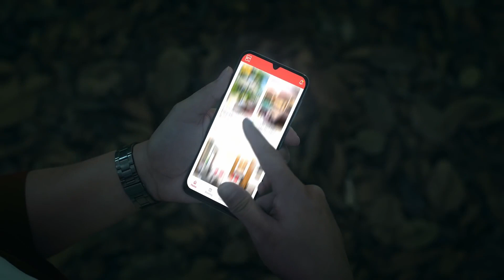OM SESAT | Digital Advertorial Video for RoomMe Indonesia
Video iklan digital/digital advertorial video for RoomMe Indonesia.
Tema: Tunjukin
Versi: Om sesat
Klien: RoomMe Indonesia
Production House: Studio Fotto

Hubungi Studio Fotto untuk pembuatan video iklan untuk brand/produk/usaha Anda melalui whatsapp